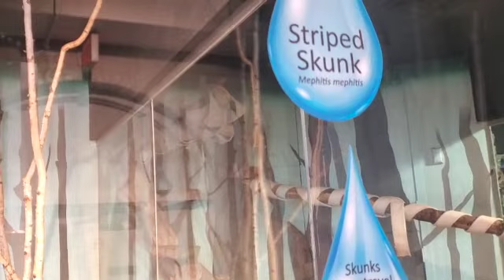Maritime Aquarium Visit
Hi family! We are back! Thank you for holding on! This is a short one. Watch to join us at the MaritimeAquarium. They have updated their space and it's nice!